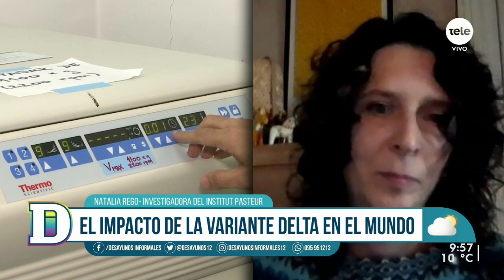Natalia Rego: "Aún no se entiende mucho qué tan diseminada está la variante delta"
La investigadora del Institut Pasteur explicó las características de esta cepa surgida en India y que ya fue detectada en Argentina y Brasil. La investigadora indicó que "aún no se entiende mucho qué tan diseminada está" y que "las vacunas siguen siendo efectivas. No tienen tantos cambios como para que se caigan los esquemas de vacunación actuales".